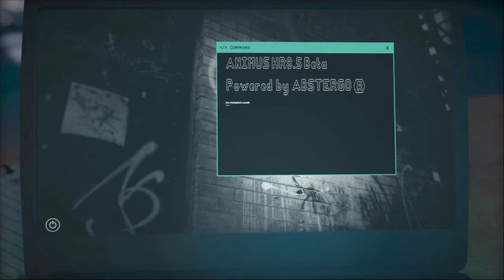FOR SPARTA! | ASSASSINS CREED ODYSSEY | PART ONE